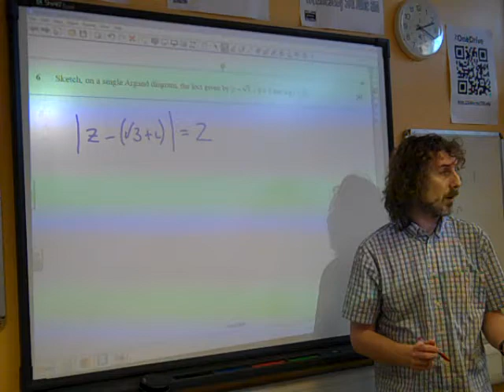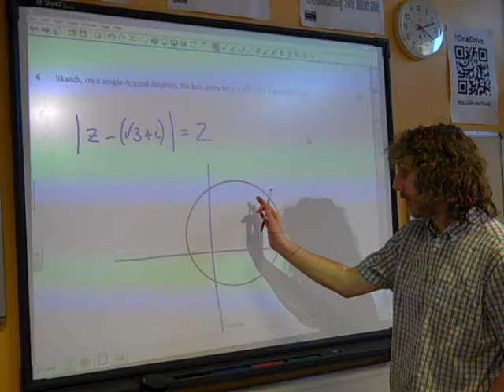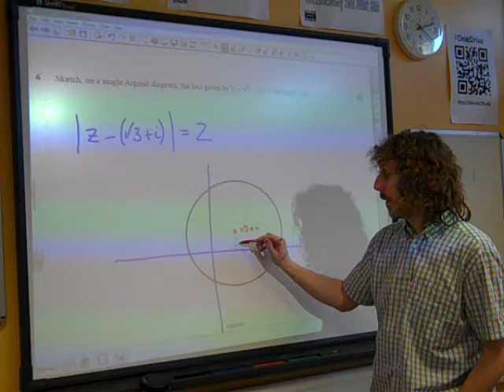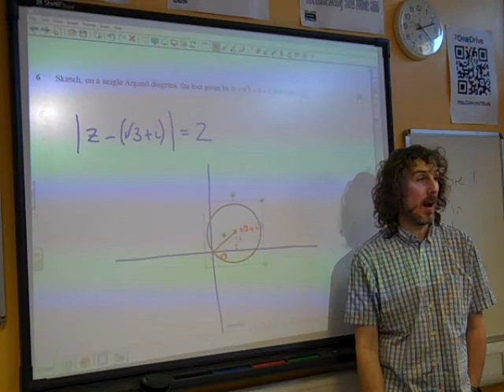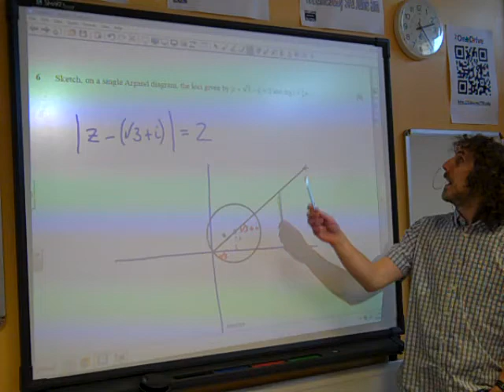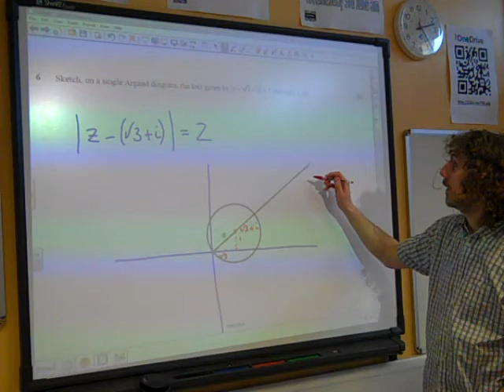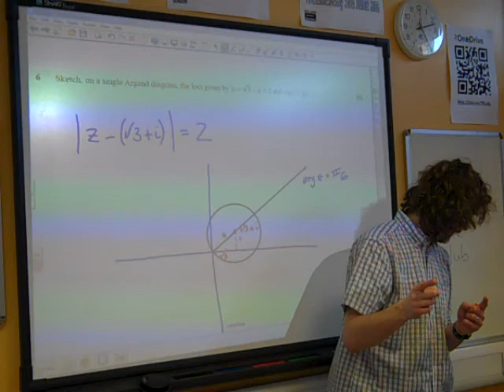FP1 Argand Diagram OCR January 2012 q6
Recorded at the Easter 2015 FP1 revision sessions.